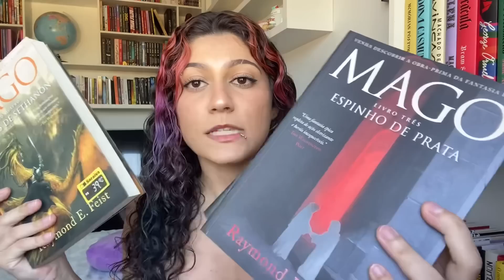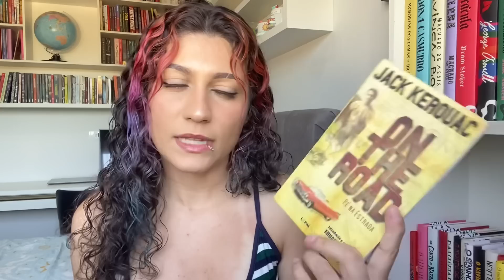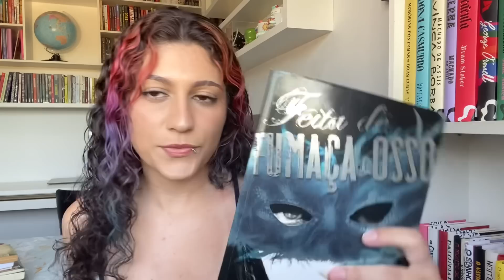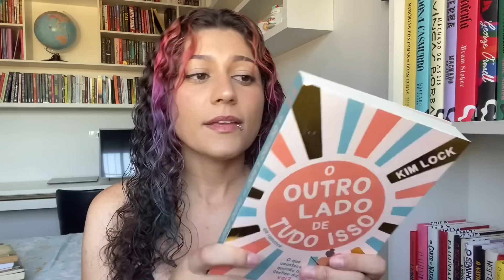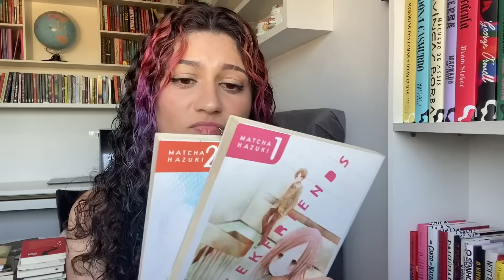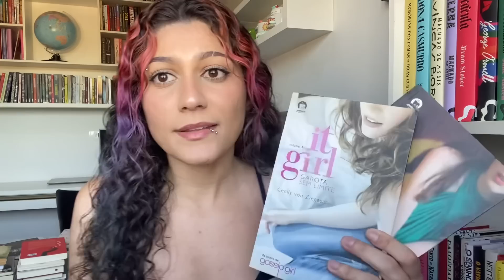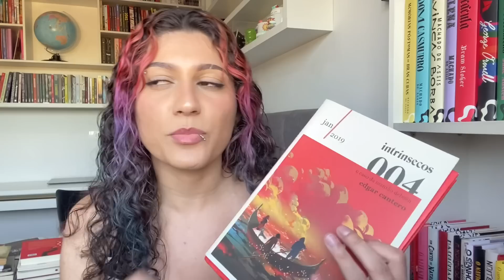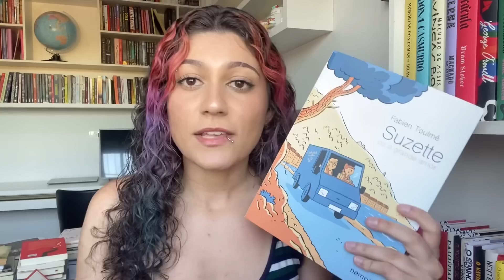tirando 100 livros da estante | book unhaul de livros que não quero mais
E aí, mundo! No vídeo de hoje me desapego de uns 100 livros, mostro pra vocês quais são e o porquê de eu não querê-los mais aqui na estante

• 3 meses de ku por 1,99
• Teste grátis Amazon Prime
• Minha Wishlist